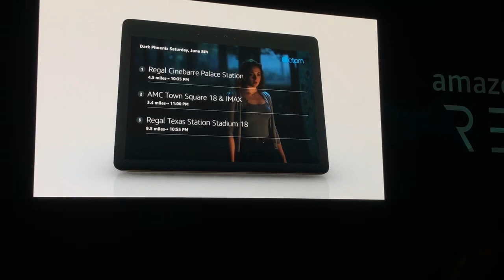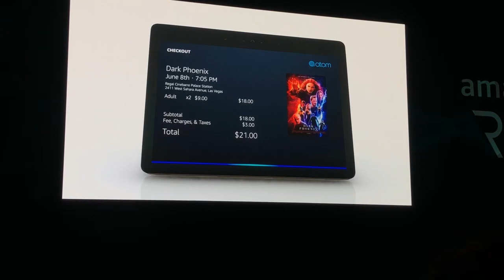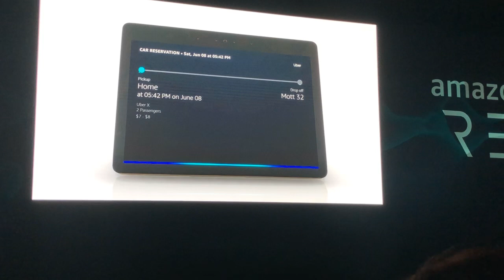re:MARS 2019 Alexa conversations demo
Amazon announced Alexa new feature "Alexa conversations" at re:MARS 2019.
It is something that conversations between user and Alexa is building automatically using machine learning.
When developer just put happy path and annotations of it, Alexa is learning this interactions, develop VUI flow as error handling, utterance patterns of different order, etc.

The demo showed during keynote.